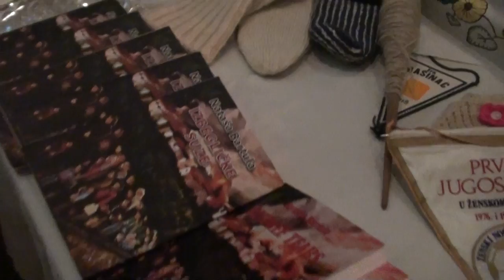Desa Lozo vernissage - Shmultz Orchestra Bartula 1/